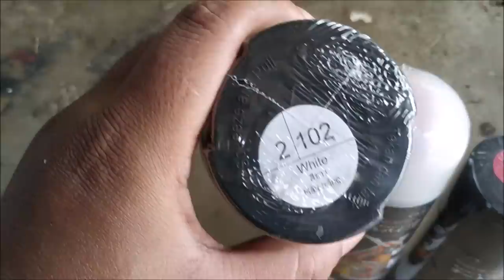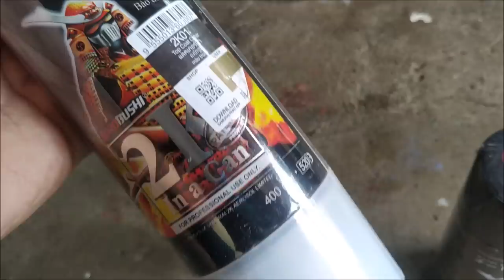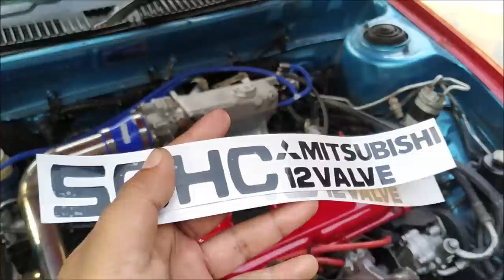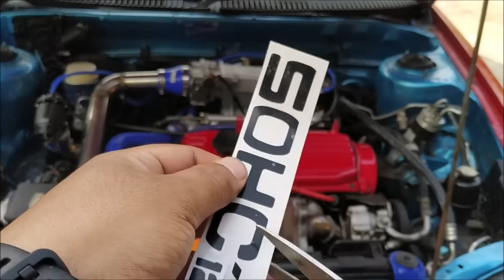SPRAY ROCKER COVER GUNA SPRAY TIN JE - EDISI BANJIR TEMERLOH 2021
LINK STICKER SOHC

LINK SHOPEE BAJU WIRA KASI MODIFIED CUN-CUN

LINK SHOPEE SILICONE TYRE SHINE